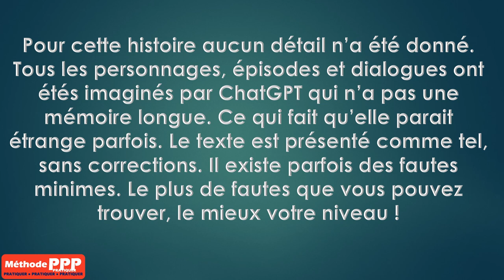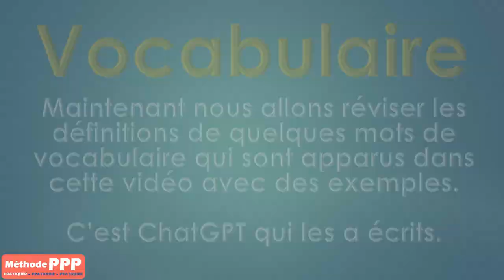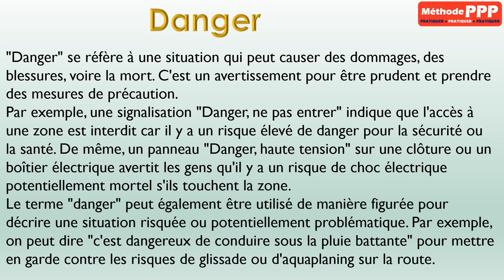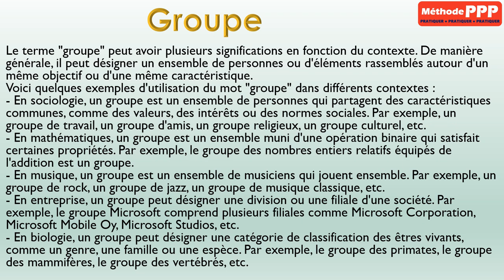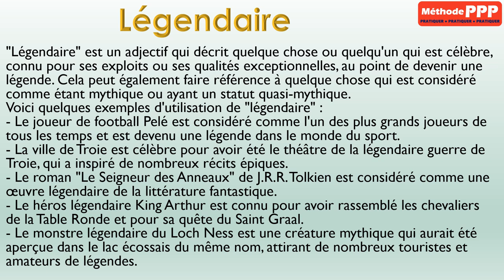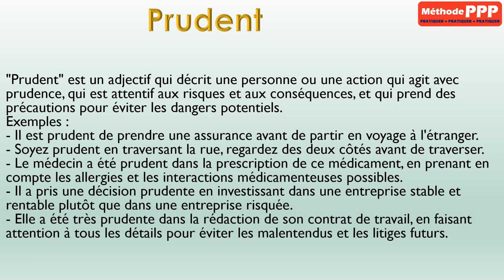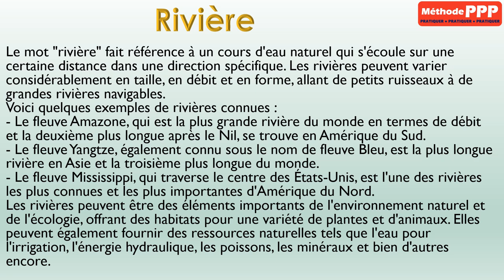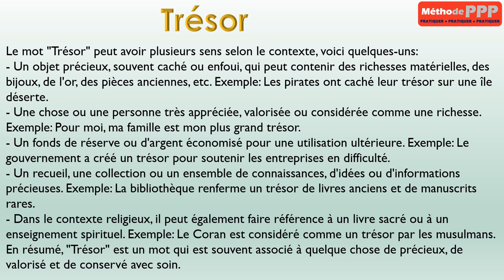Trésor de la jungle - Épisode 2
00:00:00 Introduction
00:01:20 Épisode   2 - Rencontre avec Samantha
00:03:17 Vocabulaire
00:04:33 Définition - Danger
00:05:23 Définition - Dangereux
00:06:32 Définition - Groupe
00:08:05 Définition - Indice
00:09:15 Définition - Jungle
00:10:04 Définition - Légendaire
00:11:06 Définition - Lion
00:12:12 Définition - Prudent
00:13:02 Définition - Raccourci
00:14:01 Définition - Rivière
00:15:04 Définition - Territoire
00:16:04 Définition - Toucan
00:16:57 Définition - Trésor